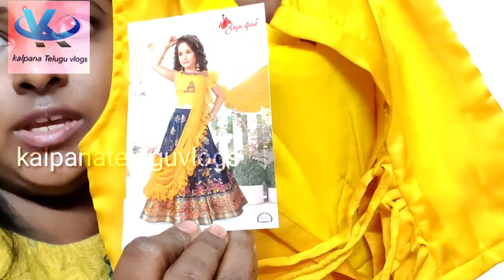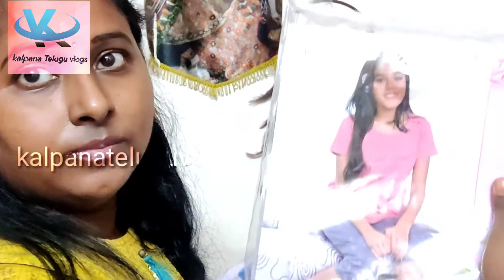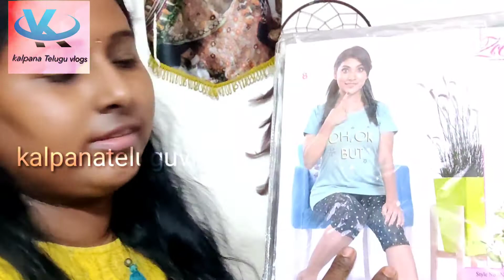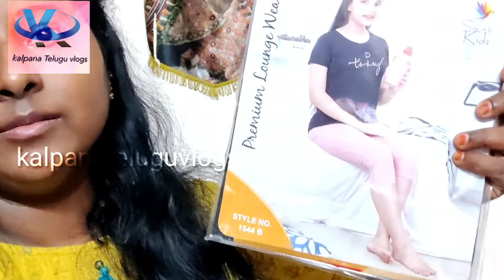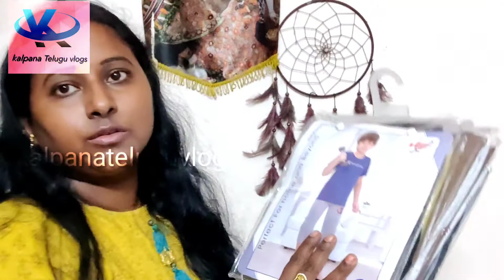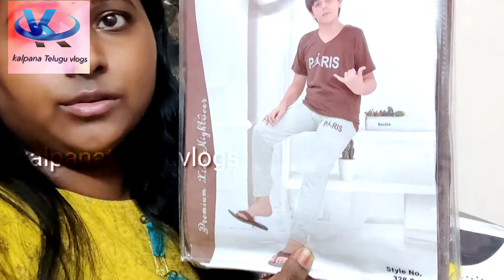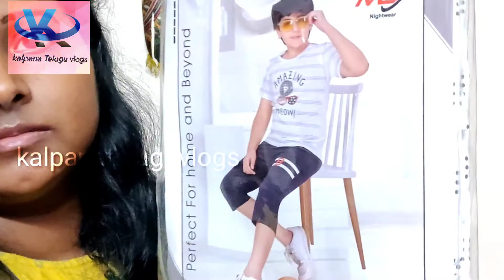దేవుడే దిగివచ్చేనే bajaj card నా కిచ్చినే||surprising gift నాకు🤭ఉశ్చాహం మీకు||Diwali shopping vlog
hi guys,in this video ill share  my surprise gift for me. and also ill share shopping experience with bajaj EMI options for every festivals, No tention, No vorie..

మీకందరికీ తప్పకుండా నచ్చుతుంది అనుకుంటున్నాను,
మీ kalpana.
If your new to my channel very big thanks and love for you.

"kalpana telugu vlogs"